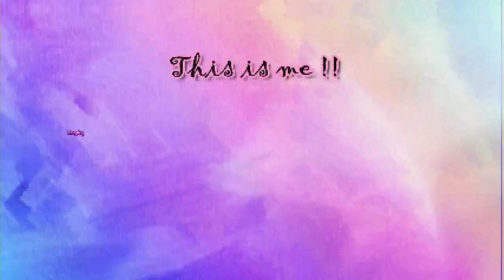TUTORIAL MAKEUP PEMULA TANPA FOUNDATION ( COCOK untuk yang BARU BELAJAR MAKEUP ) - by Angky Ayoeni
Kali ini aku  buat video tutorial makeup khususnya untuk pemula yang baru belajar makeup...semoga kalian bisa ngikutin dan mudah untuk dipelajari..

Produk makeup :
💄 Makeover Water Charge Moisturizer ( Rp. 90.000 - Rp. 120.000 )
💄 Pencil Alis Just Miss ( Rp. 7.500 )
💄 BB Ponds Pinkish White Glow ( Rp. 30.000 )
💄 Eyeliner Wardah ( Rp. 50.000 )
💄 Mascara QL Black and White ( Harga lupa tapi dibawah Rp. 50.000 )
💄 Eyeshadow Focalure
💄 Liptint La Tulilipe Butter Scotch ( Rp. 35.000 )
💄 LT Pro no 6 ( Rp. 85.000 )

Camera :
📷 Sony A5000
Editing Video  :
📽 Filmora Wondershare